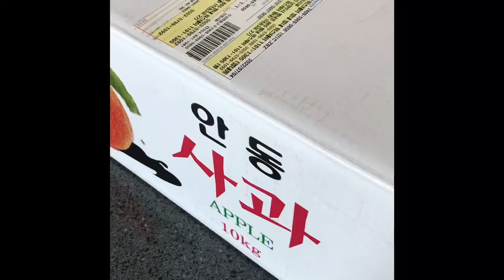[신바람 라이브 쇼핑 1533-5930] 경북 안동 부사 사과 구매후기 리뷰 및 사과 세척 및 장기 보관방법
신바람 농산물 협력농가 판매상품 - 경북 안동 부사 사과 정품+공품 9kg 판매

9kg 정품+공품 소과 46~61과 39,000원
9kg 정품+공품 중소과 40~45과 40,000원
9kg 정품+공품 중과 34~39과 41,000원
9kg 정품+공품 중대과 28~33과 42,000원
9kg 정품+공품 대과 20~27과 43,000원

1. 단순변심 또는 맛을 이유로한 사유
2. 판매자와 협의 없이 반송 또는 수취거부
3. 고객의 부재 또는 보관 부주의로 인한 상품변질
4. 수령인 정보 오기재로 인한 오배송 및 반송
5. 배송 중 파손, 변질 시 사진 자료 미전달 및 판매자 동의없이 사용, 폐기 한 경우